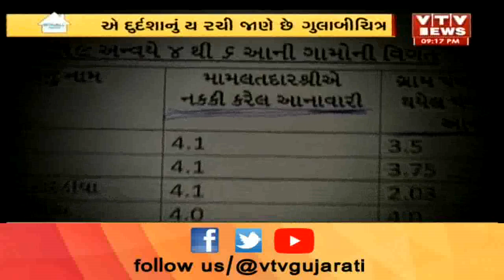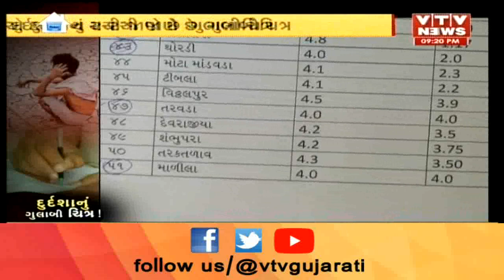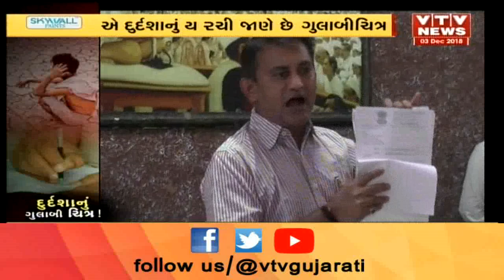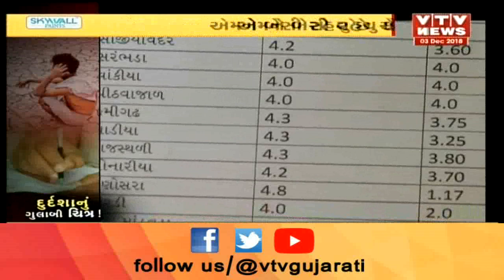'આનાવરી' મામલે ધાનાણીએ મામલતદારને ખખડાવતા મામલો ઉછળ્યો, અછતની કામગીરી ચેષ્ટા | Vtv News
'આનાવરી' મામલે ધાનાણીએ મામલતદારને ખખડાવતા મામલો ઉછળ્યો, અછતની કામગીરી ચેષ્ટા.